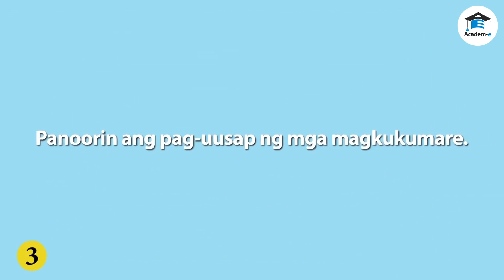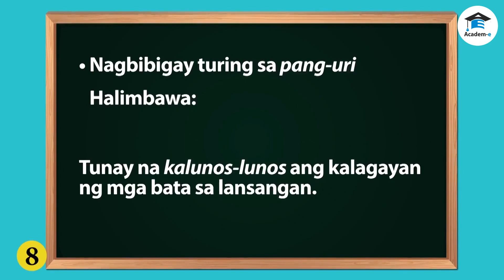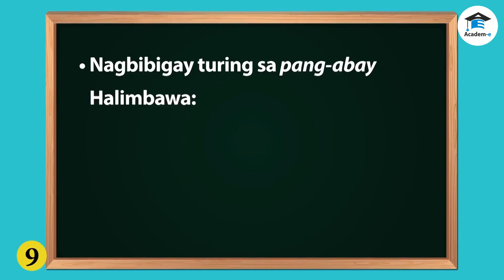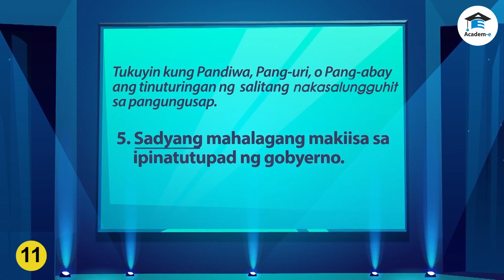FILIPINO06L25: Paggamit ng Pang-abay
MGA LAYUNIN
 Mapipili ang wastong pang-abay at ang salitang inilalarawan nito para mabuo ang diwa ng pangungusap
 Masusuri at natutukoy kung ano ang tinuturingan ng pang-abay sa pangungusap

KINAKAILANGANG PAUNANG ARALIN

NILALAMAN NG ARALIN
Pang-abay

Ang pang-abay ay salitang nagbibigay-turing o naglalarawan sa pandiwa, pang-uri, at kapwa pang-abay. Ito ay maaaring magbigay-turing o maglarawan sa:

 Pandiwa
Halimbawa: Mahalagang tumulong sa mga taong nangangailangan. (Pang-abay) (Pandiwa)

 Pang-uri
Halimbawa: Tunay na kalunos-lunos ang kalagayan ng mga bata sa lansangan. (Pang-abay) (Pang-uri)

 Pang-abay
Halimbawa: Hindi agad sinunod ni David ang utos ng ina. (Pang-abay) (Pang-abay) (Pandiwa)